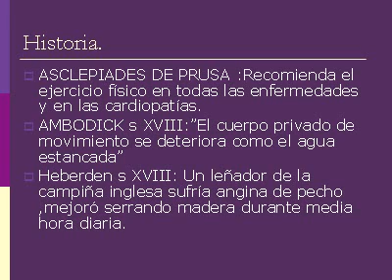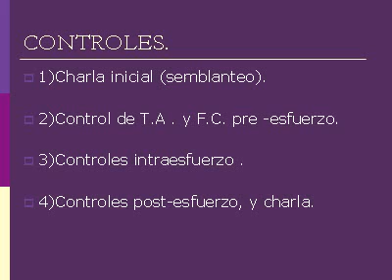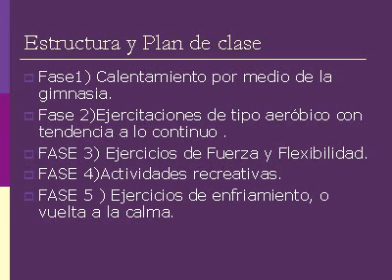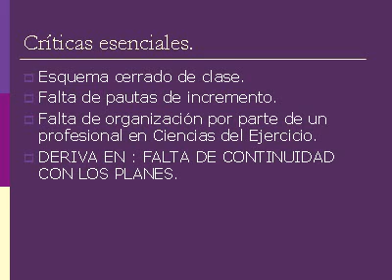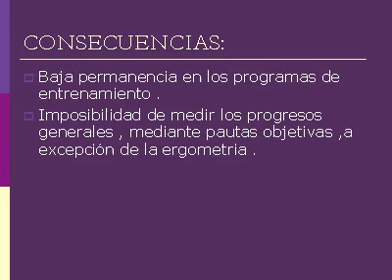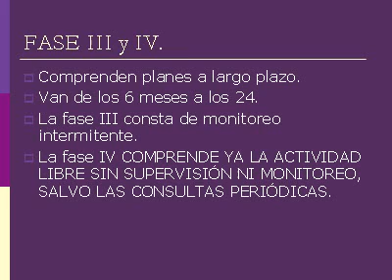Rehabilitación Cardiovascular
En esta presentación el Profesor Rubén Ayala catedrático de la Universidad de La Plata, explica conceptos básicos relacionados con la rehabilitación cardiovascular.